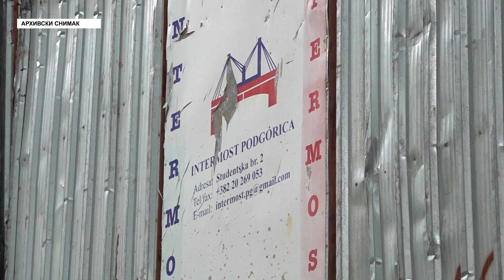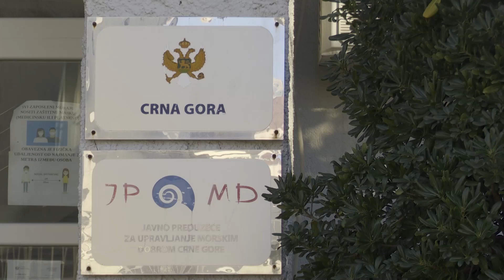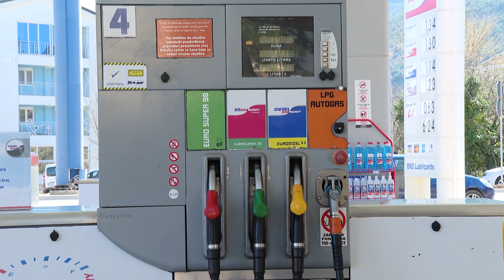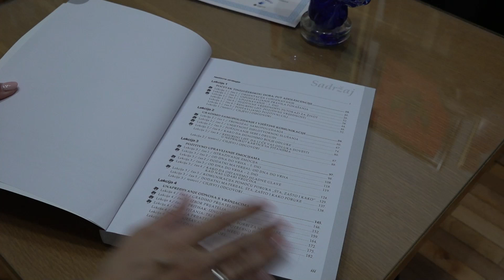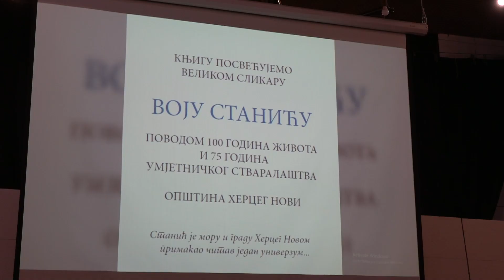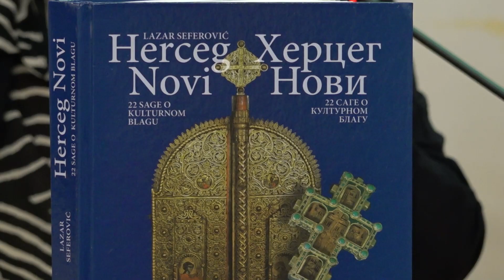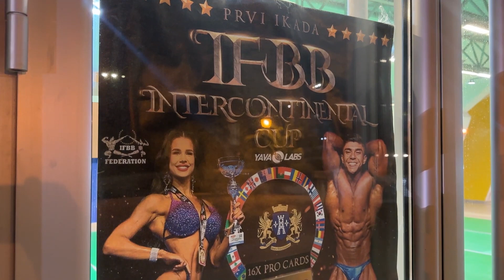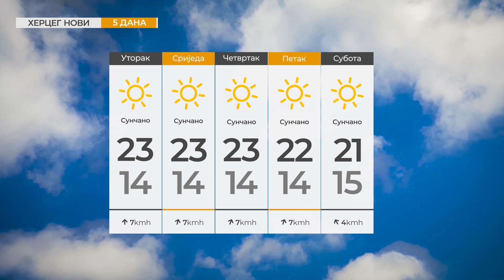RTHN - Vijesti u 6 - 21.10.2024.